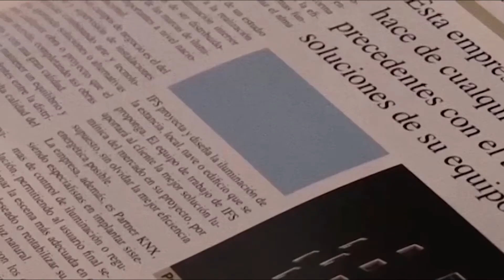León vuelve a creer en la magia